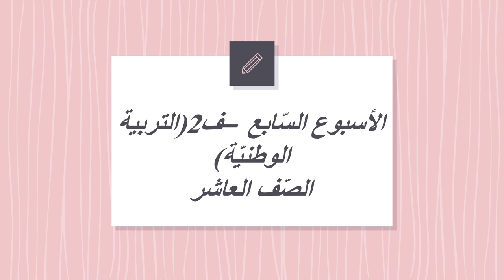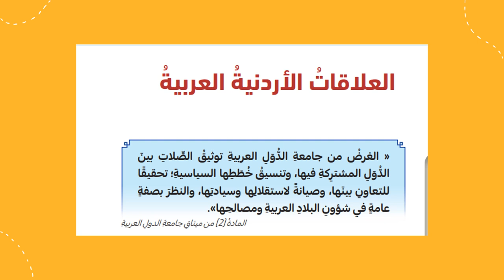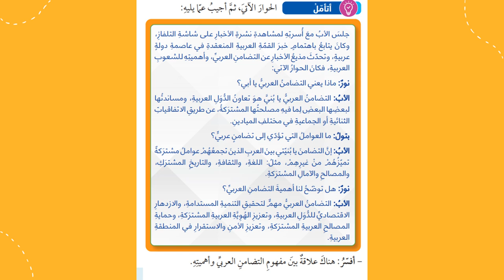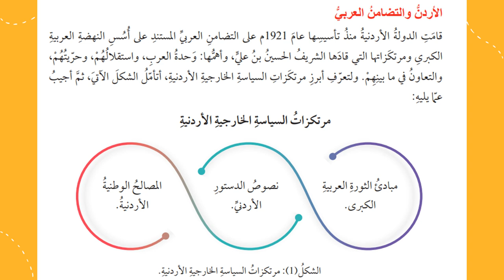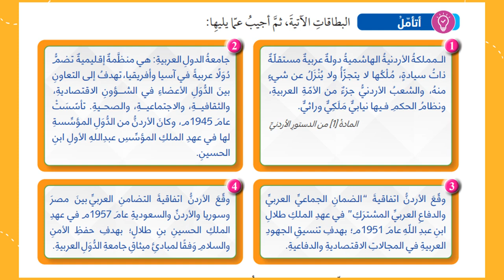الأسبوع السابع ف2 التربية الوطنيّة الصف العاشر- المعلمّة منال زكارنه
يعرض الفيديو أهم المحاور والموضوعات التي يناقشها الكتاب في الأسبوع السابع من هذا الفصل